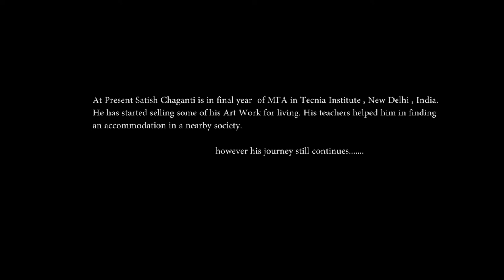satish chaganti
This documentary shot with basis Sony DSLR under natural light by Manish Singh and edited via Adobe Premiere Pro by shishir chauhan